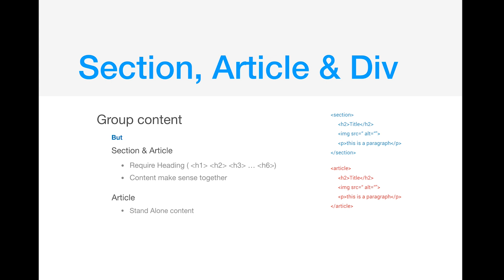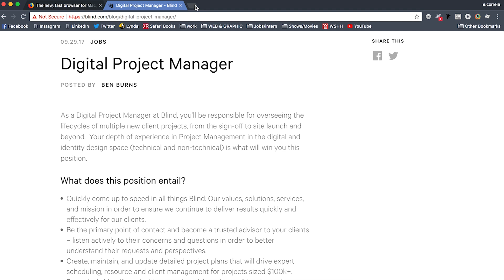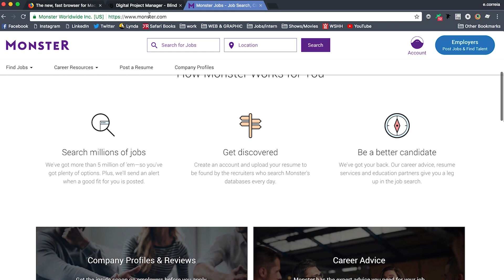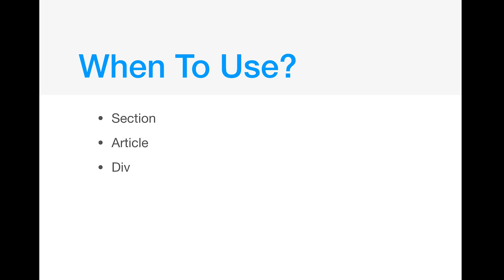When to use Section vs Article vs Div in Html?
learn about the semantics behind section article and div tags in HTML.